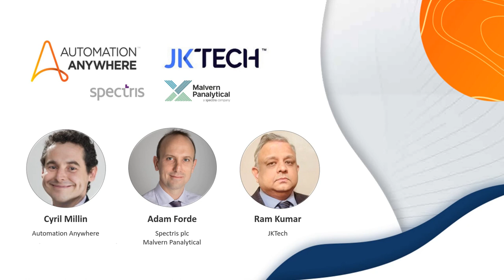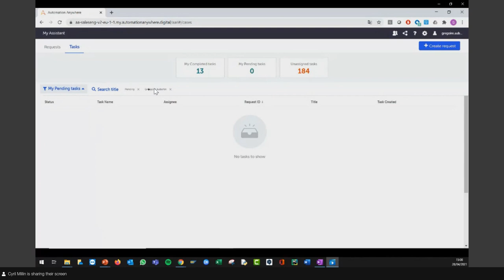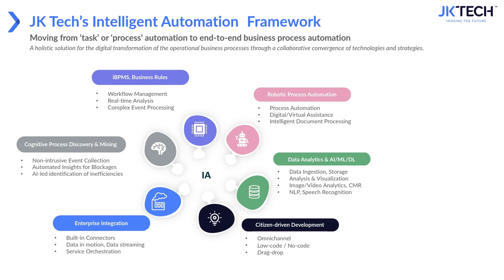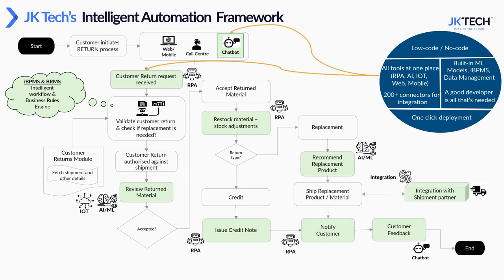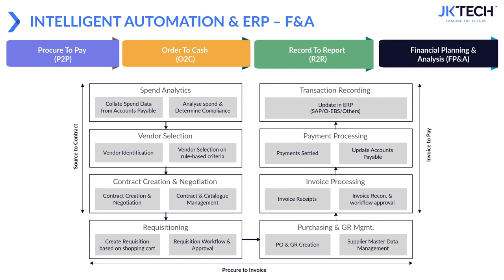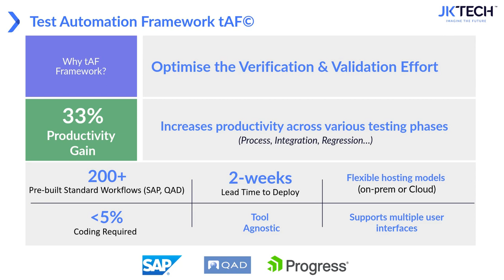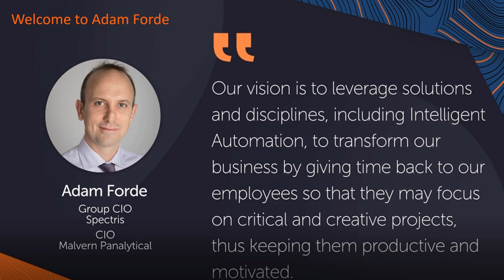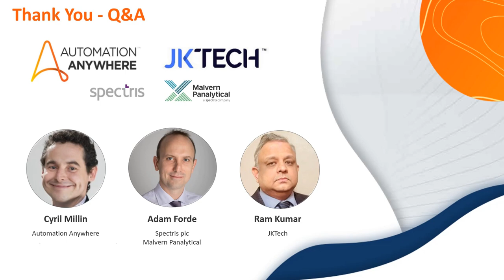[Webinar] - How to Future-proof Your ERP Applications with Intelligent Automation | JK Tech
Many of the present-day enterprise solutions are built on single or multiple ERP platforms having complex architecture, heavy customisations and third-party integrations.

Intelligent Automation (IA) can breathe new life into your legacy applications and ERP systems, with leading-edge automation and AI, delivered quickly and cost-effectively, without the need to rip-and-replace.

During this 45-minute event, we had showcased jointly with Automation Anywhere that how Intelligent Automation and ERP, together, can accelerate your digital transformation initiatives.

Key Takeaways:

1) Key ERP business processes use cases that drive significant gains in cost savings, productivity improvements and process accuracy.

2) Hear from our customer speaker, Adam Forde – Group CIO of Spectris plc and Malvern Panalytical Ltd., about the Intelligent Automation journey helping his business deliver value beyond measure, accelerated by the Covid economy.

3) See JK Tech’s Test Automation Framework (tAF®) which results in up to 33% productivity gains vis-à-vis traditional test automation methods and can be used across multiple ERP systems including Progress, QAD and SAP.

If automating 2x more processes, at 1/5 of the cost, with the ability to scale 3x faster piques your interest, then reserve your spot today.